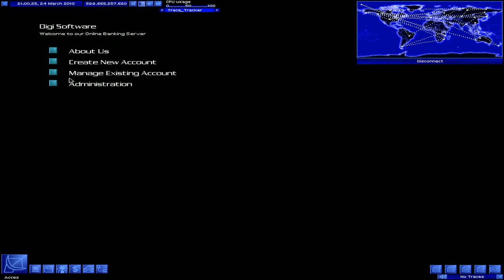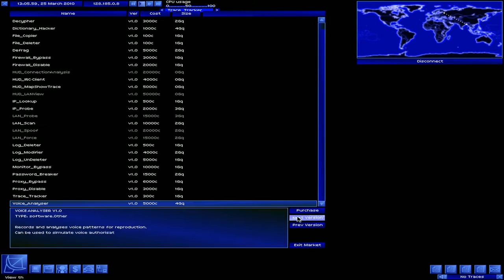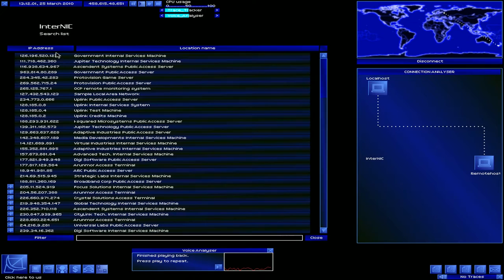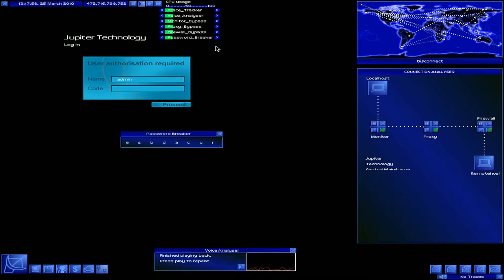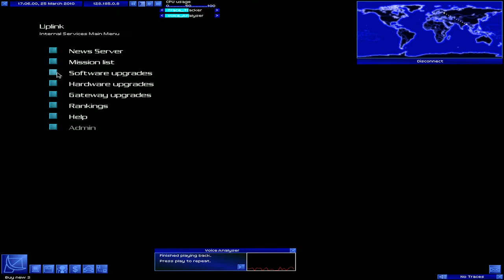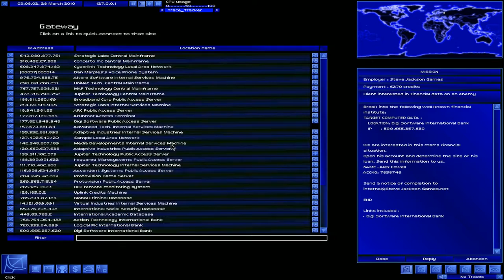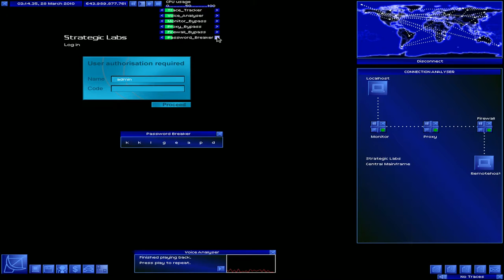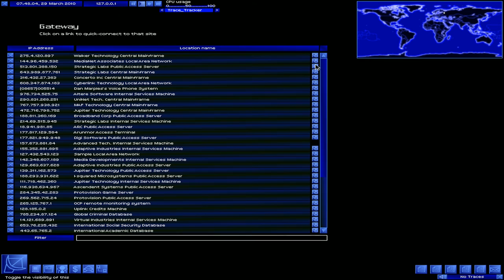Uplink: Mainframes beware.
High tech computer crime and corporate espionage
on the Internet of 2010

You play an Uplink Agent who makes a living by performing jobs for major corporations. Your tasks involve hacking into rival computer systems, stealing research data, sabotaging other companies, laundering money, erasing evidence, or framing innocent people.

You use the money you earn to upgrade your computer systems, and to buy new software and tools. As your experience level increases you find more dangerous and profitable missions become available. You can speculate on a fully working stock market (and even influence its outcome). You can modify peoples academic or criminal records. You can divert money from bank transfers into your own accounts. You can even take part in the construction of the most deadly computer virus ever designed.